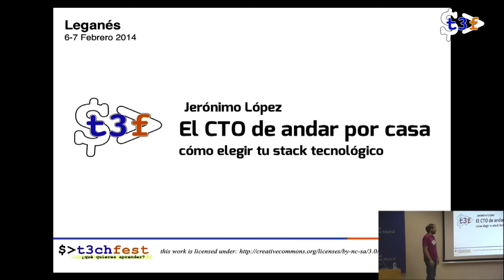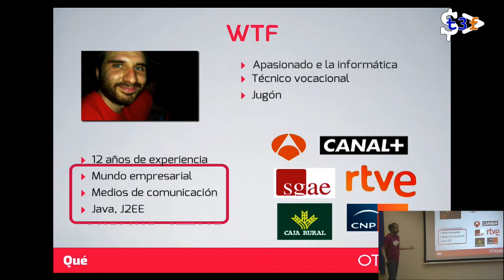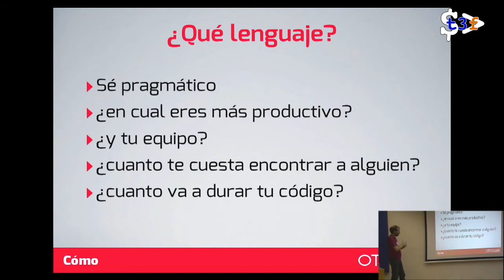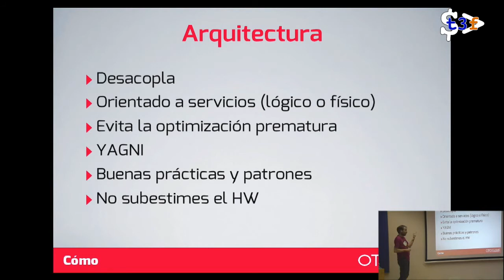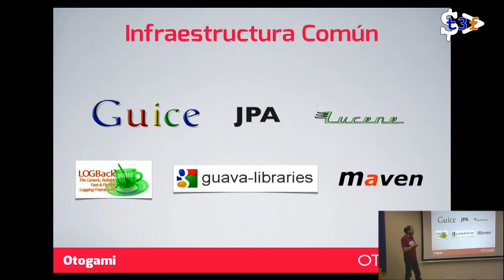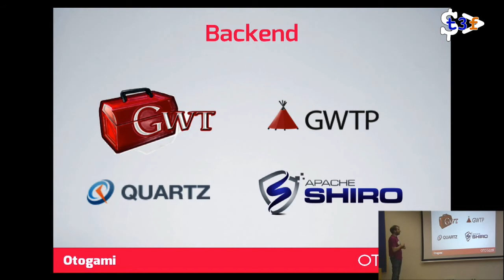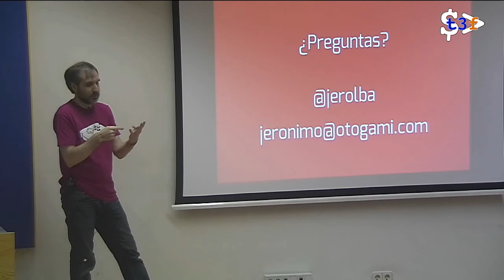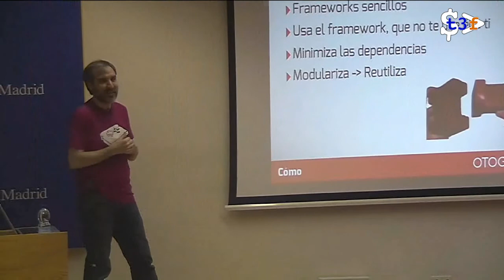[T3chFest 2014] El CTO de Andar por Casa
Título: El CTO de Andar por Casa
Ponente: Jerónimo López

Vas a empezar un nuevo proyecto, o te has lanzado a la aventura y vas a crear tu startup. Tienes una gran duda: ¿qué tecnología eliges? ¿Optas por tecnologías de vanguardia o usas algo ya validado?

En esta charla se describirá cual es la tecnología detrás de el buscador y comparador de videojuegos, y cual fue el proceso y factores que llevaron a la elección de su stack tecnológico.